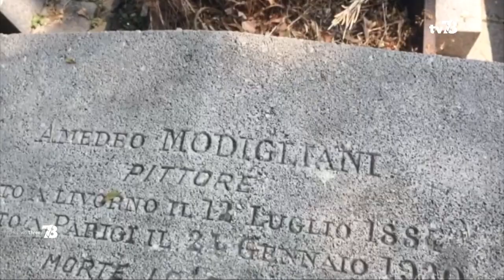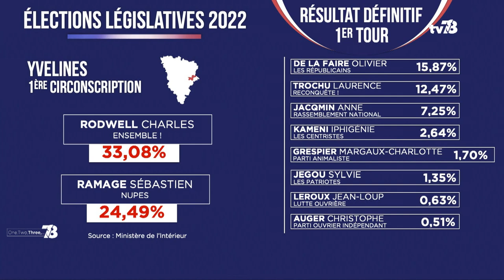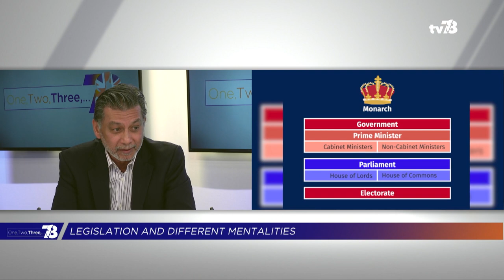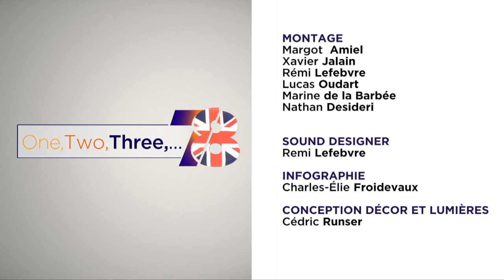One, Two, Three... 7/8 - 14 juin 2022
“One, Two, Three 7/8" is back for its third edition. For those who are not familiar with the programme, the show is all about speaking English with everybody and anybody within the region of les Yvelines. Join us in our fruitful discussions: from comparing the US/UK/FR political systems, to COVID-19 to even discussing Jazz et fête de la musique. Around the plateau we have our featured guests: Joe Start, author of “French License”, Paula Branco, channel account manager, and Tony de Souza, self-employed expat spouse.